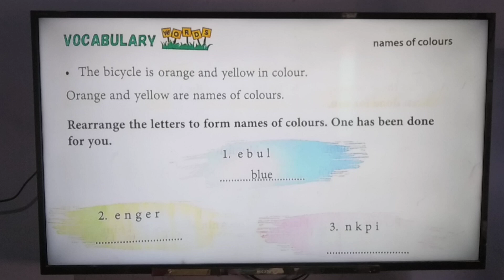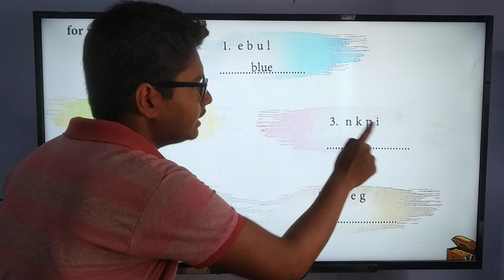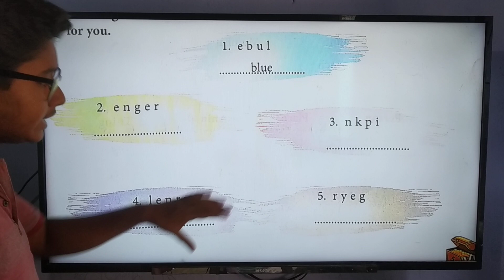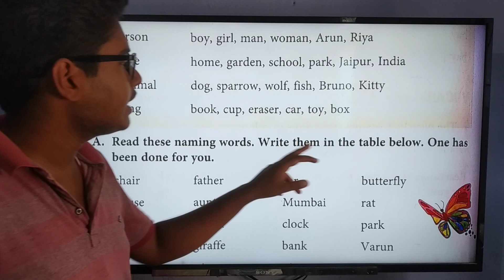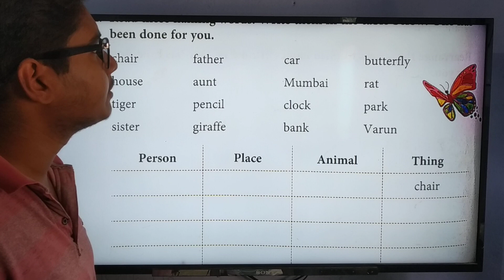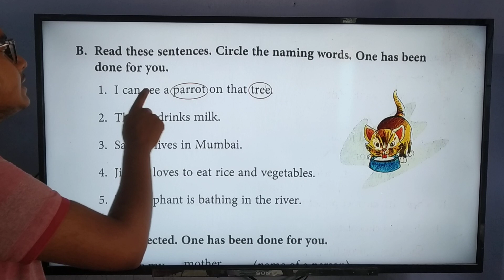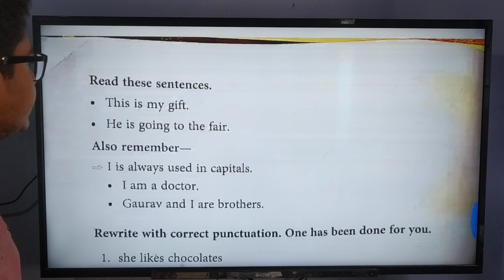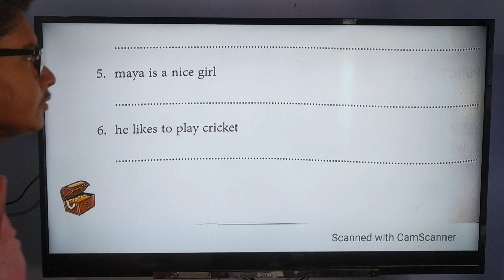DISTRICT PUBLIC SCHOOL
Std.- I ( English -18/05/20 )